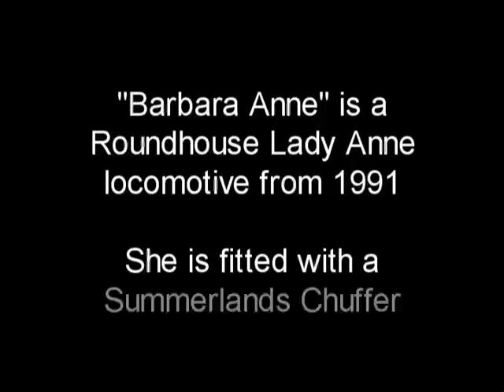Live Steam Garden Railway Meeting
"Sabrina" (the blue engine) from the Elmside Light Railway is seen with "Barbara Anne" resident steam locomotive on the Rocky Ridge Railway.  Sabrina has recently been regauged to run on broader 45mm gauge railways but will return to her 16mm line in the near future.  Both engines are special as Sabrina is a limited edition loco and Barbara Anne is a vintage loco built in 1991.